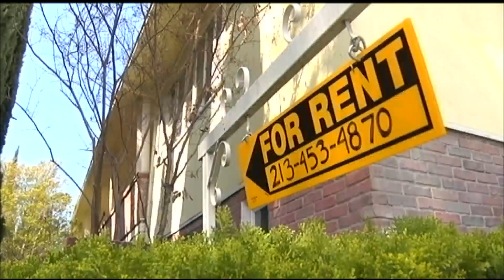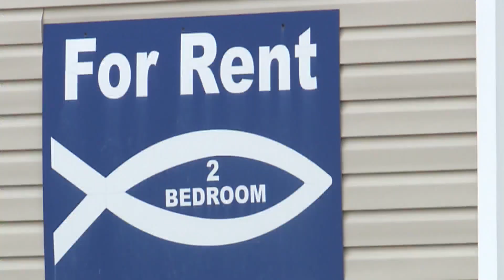Norfolk housing officials work to help residents with payment plans so debt doesn't mount up